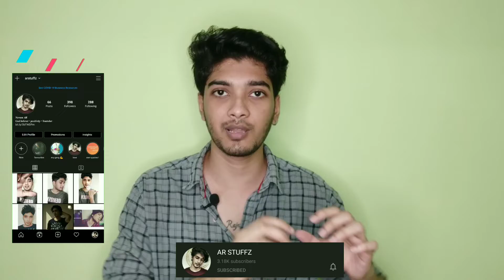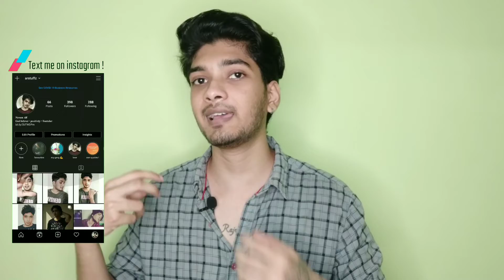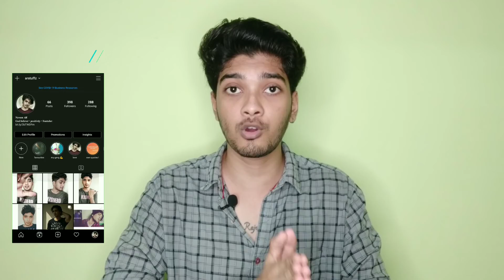How to remove sun tan permanently in tamil | AR STUFFZ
wassup guys in this video I'm gonna share you how to remove sun tan permanently in tamil use these home remedies I mentioned in this video you can completely see the difference and thank me later 😁

remove sun tan

remove sun tan permanently in tamil

Hey wassup guys I'm naveen a.r. the channel you're watching AR STUFFZ our channel is about men's fashion  grooming lifestyle and self development too and hope you like our video. Thank you guys take care ❤️

luv u all keep support 💌